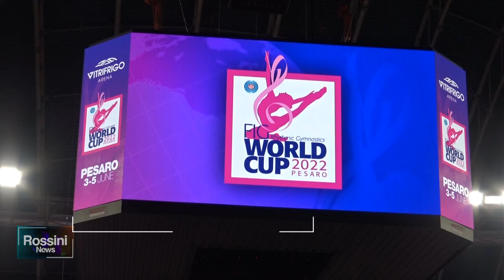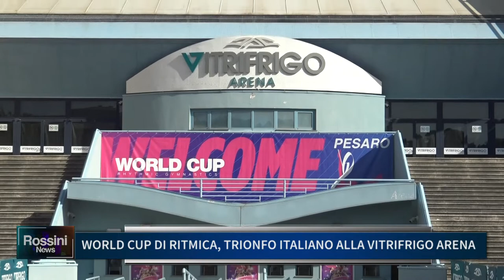WORLD CUP DI RITMICA: TRIONFO ITALIANO ALLA VITRIFRIGO ARENA